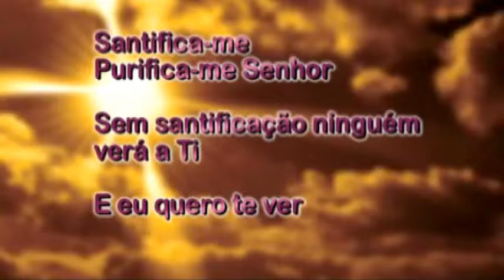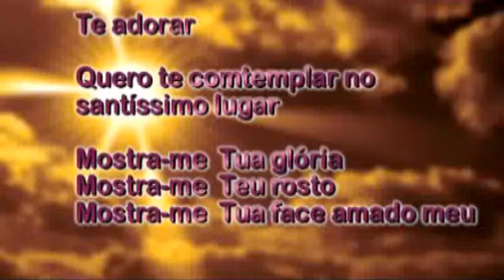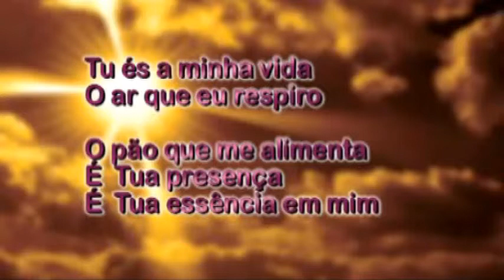MENSAGEM DA PALAVRA DE DEUS - N° 02 FERNANDÓPOLIS -SP 2012 VALERIA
SERVA DO DEUS ALTÍSSIMO - AMO LOUVAR AO SENHOR-
SOU MEMBRO DA IGREJA O BRASIL PARA CRISTO- BAIRRO UBIRAJARA - PASTOR MARCOS SANTIAGO - DE FERNANDÓPOLIS-PS
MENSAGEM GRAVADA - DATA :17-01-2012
DEUS É MARAVILHOSO E FIEL ...ELE NOS AMA MUITO ...REALIZADO NA FEF ( FUNDAÇÃO EDUCACIONAL DE FERNANDÓPOLIS-SP) ONDE DEUS ME COLOCOU PARA TRABALHAR NA ÁREA DE JORNALISMO